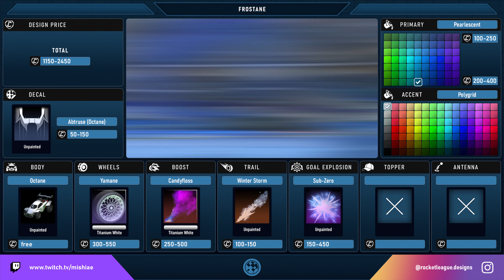CHRISTMAS & WINTER Designs in Rocket League! ❄️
Merry Christmas! I hope you all are having a wonderful time! Please let me know which are your favorite Christmas & Winter Rocket League Designs presented in this video 😊

I am Mishiae, you might know me mainly from @rocketleague.designs Instagram page which I've been running since 2019! I try my best to provide you with cool ideas and clean designs for your cars! Thank you very much for watching and supporting me! ❤️

Creator Code: RLDESIGNS